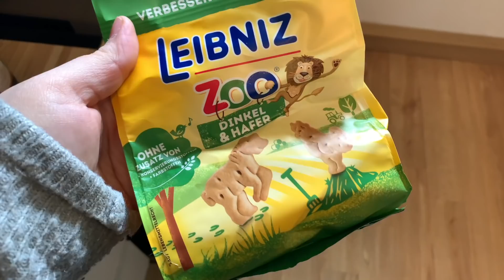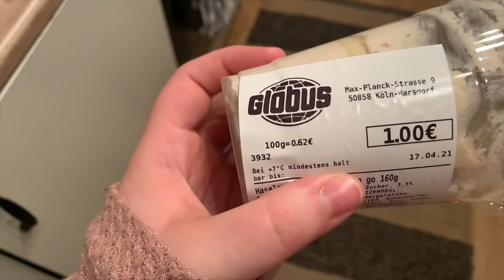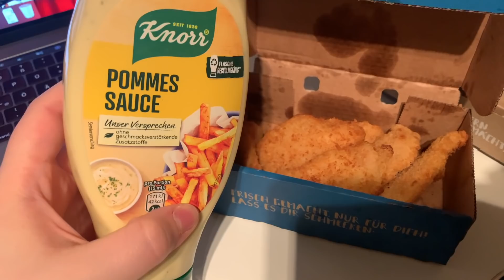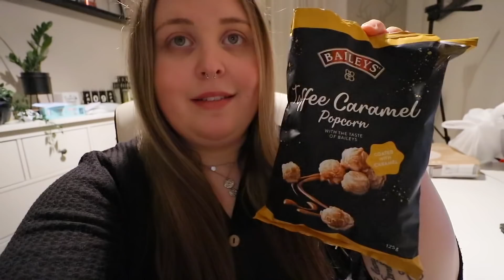WHAT I EAT ON MY CHEATDAY 🍕🍩 | DAS esse ich WIRKLICH | Vanessa Nicole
Werbung / Was esse ich eigentlich an meinem Cheatday? Genau das zeige ich euch heute! Ich habe nichts weggelassen & habe euch wirklich ALLES gezeigt.

• PACKSTATION •

Vanessa Scholtz
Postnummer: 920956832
Packstation: 113
51702 Bergneustadt

• EQUIPMENT •

Produkte die mit * gekennzeichneten sind, wurden mir kostenlos zur Verfügung gestellt. Alle Produkte sind von mir getestet und ehrlich weiterempfohlen.

Falls Ihr Fragen oder Anregungen habt, könnt ihr mir gerne ein Kommentar da lassen, genau so wie ein Abo um kein Video mehr zu verpassen. Ich wünsche euch viel spaß auf meinem Kanal, eure Vanessa!💗